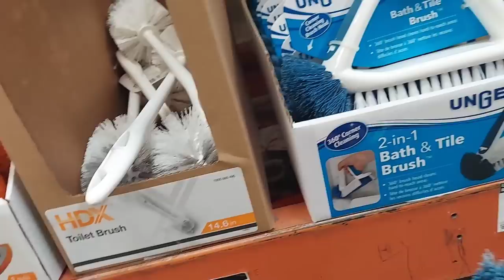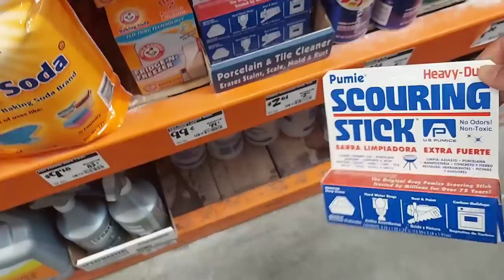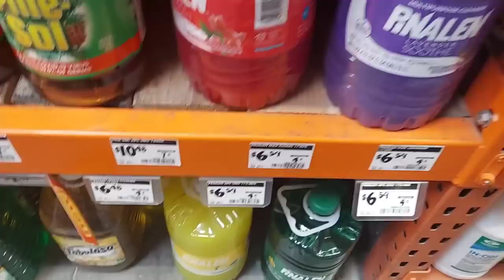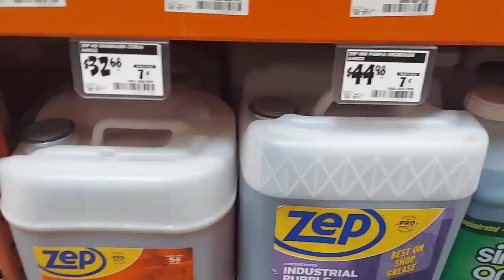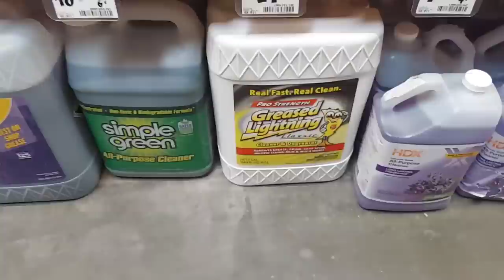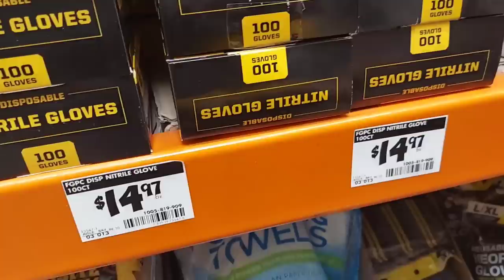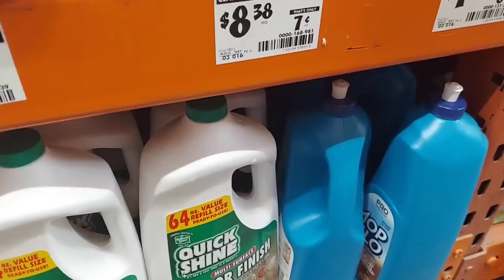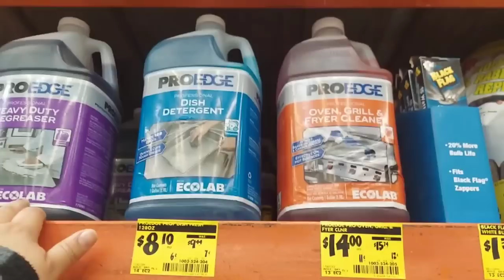De compras en Homedepot Productos de Limpieza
De compras productos de Limpieza en homedepot @HomeDepot @HomeDepotEspanol @TheHomeDepotMx

Pinalen Rosa

Pinalen Morado

Oven and grill cleaner de PROEDGE

Heavy duty Degreaser de PROEDGE